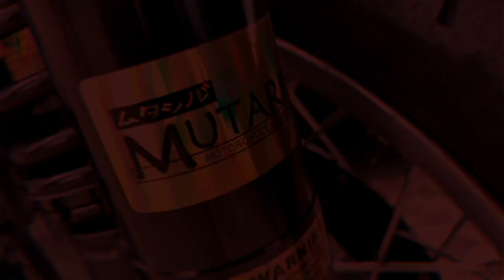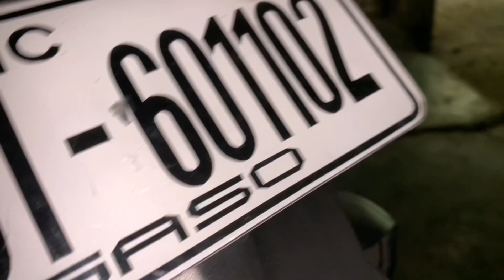MUTARRU SHOCK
Good day mga paps,share lang namin ang bagong shock ng mio ni paps jp.Sana magustuhan nyu ang video na ito at makapagbigay ng idea sa pagbili at pagpili ng shock.